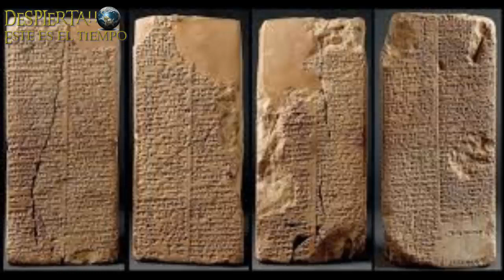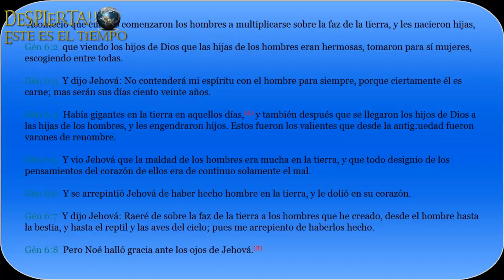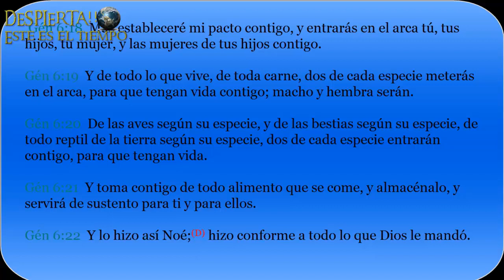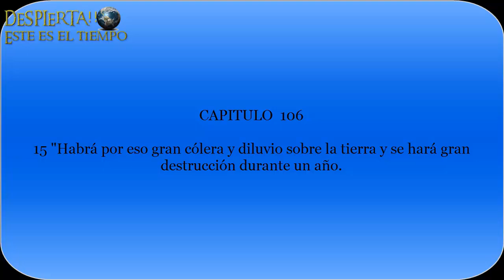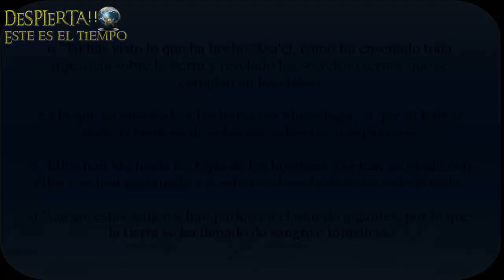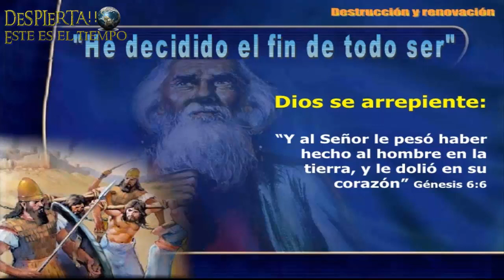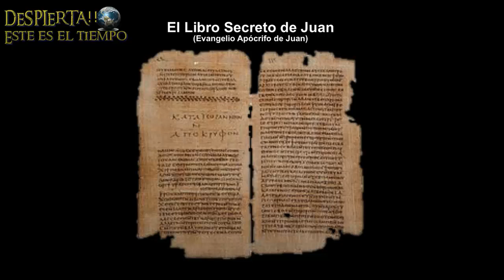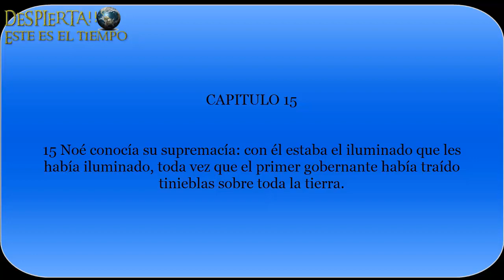DESCUBRIENDO --- "La historia no contada del DILUVIO"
El estudio de la narración bíblica sobre el Diluvio, nos deja varias inquietudes. Pero al buscar más información de este histórico evento en otras fuentes, descubrimos una historia fascinante y desconocida por muchos. Te invitamos a conocerla.
Audios de Descubriendo (Canal no Oficial)
Descubriendo es un programa investigativo dirigido a todas aquellas personas que han buscado incesantemente la luz de la verdad.
Tocando aquellos temas que nunca quisieron que supieramos.